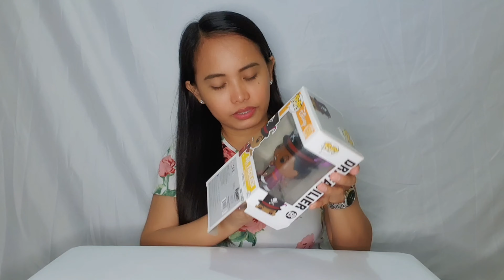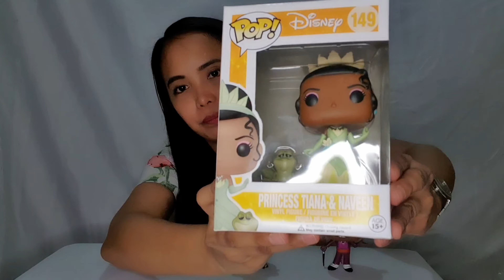The Princess and the Frog Funko Pop! Unboxing | Angel PV